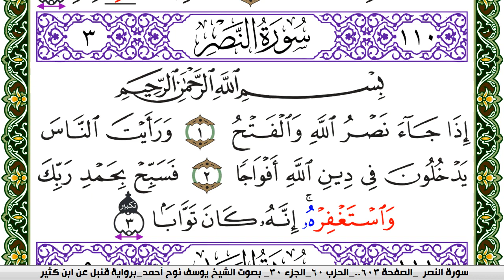سورة النصر مكتوبة يوسف نوح احمد برواية قنبل عن ابن كثير